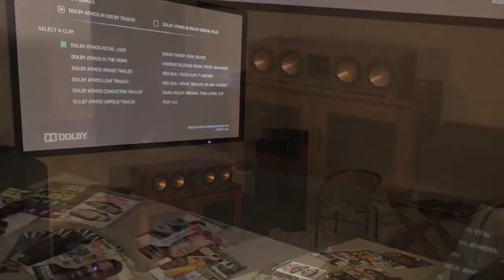Kazoo Audio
KazooAudio: Home Theater and Entertainment in Kalamazoo
kazooaudio.com/ Home Theater, Audio, Entertainment Equipment, Turntables, and Much More "Where Music Matters". Kazoo Audio is Southwestern Michigan's newest Hi Fidelity ...
Products
Award winning high end audio video products. Superb quality ...
About Us
About Us. Our company is based on the belief that our customers ...
VPI Industries
go to VPI Industries.